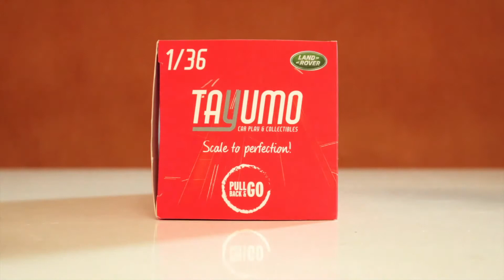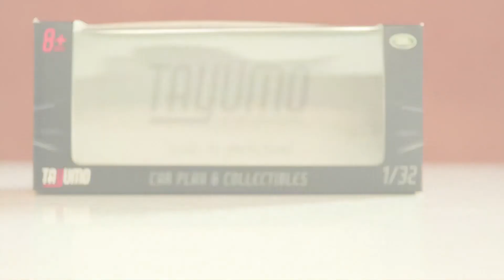Tayumo | Unboxing | Land Rover Defender 1:36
Unboxing Land Rover Defender 110. Scale 1:32, also available in scale 1:36 without roofrack. With pullback, light and sound. Available colors orange, White, Black, Stornoway Grey, Indus Silver, Galway Green. Check features online.

Fast delivery directly from European and USA stock.
Enjoy and for questions please check our social channels or give us a Instant Message. We stand for realistic detailing and solid strong high quality. Scale to perfection. Have a nice play.

For ordering customers. Check ‘where to buy’ our resellers around the globe